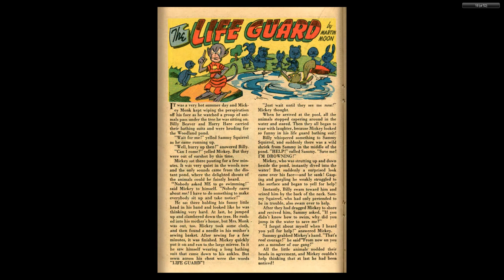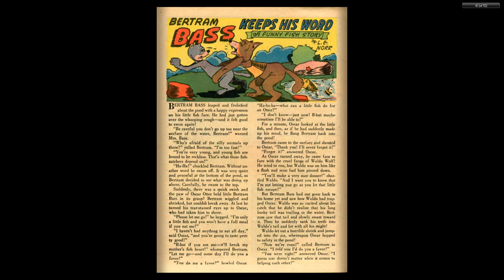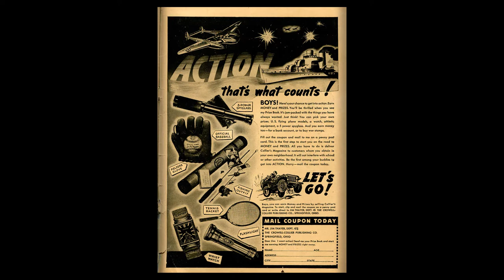Ha Ha Comics 11 ACG Aug 1944 52p c2c